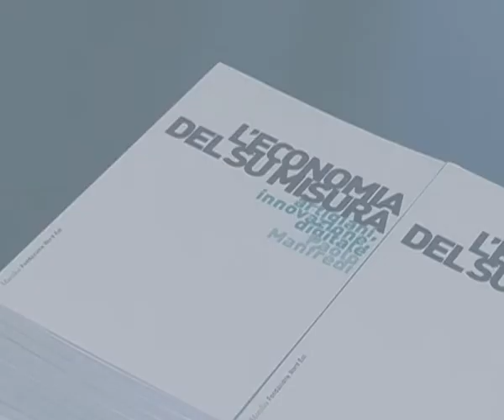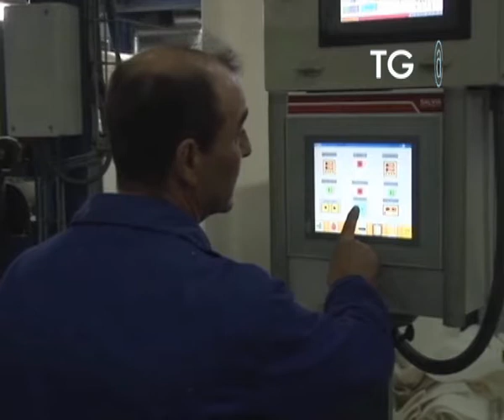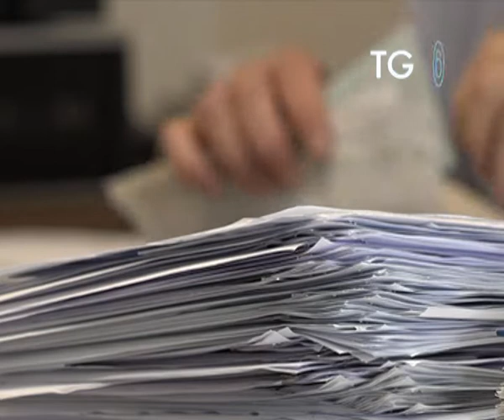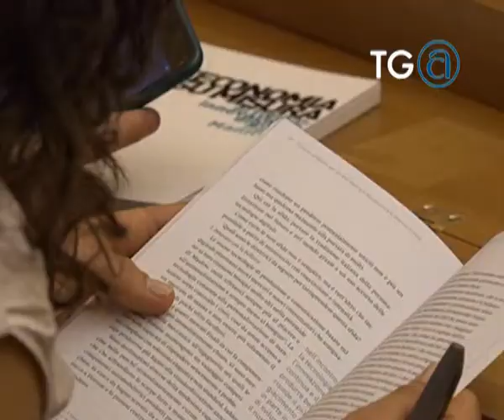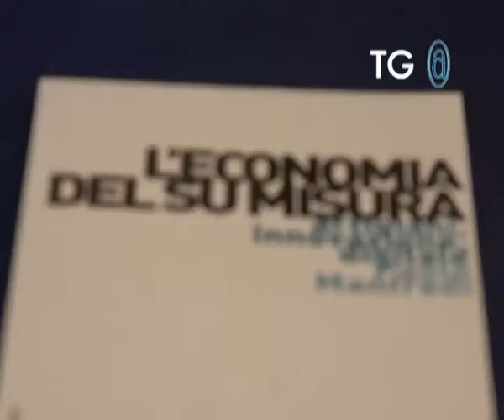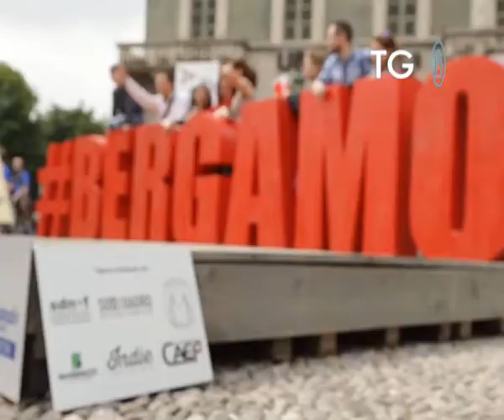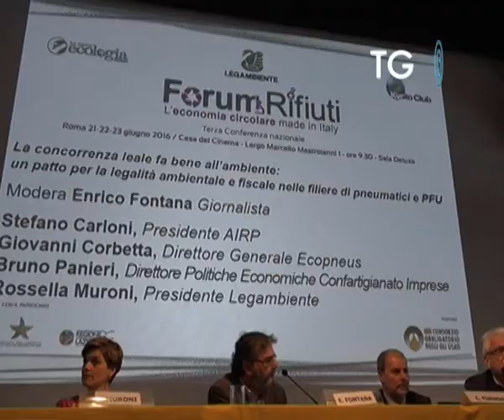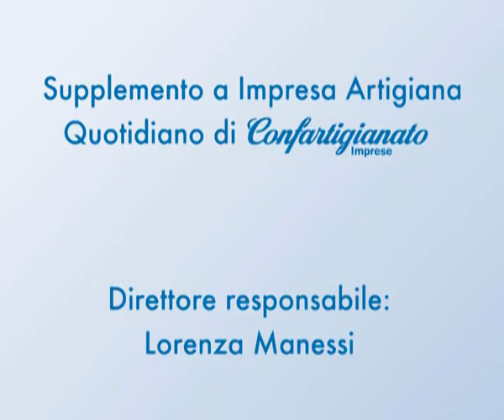Tg@326 Confartigianato - 27.6.2016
In questa edizione, la relazione annuale dell’Autorità per l’Energia e il gas [00:49], l’accordo tra Confartigianato Moda e Altoitaliano per lo sviluppo dell’export sul mercato USA [03:24], la presentazione del libro “L’economia su misura” di Paolo Manfredi alla Camera dei Deputati [04:09], la collaborazione tra i Giovani Imprenditori di Confartigianato Bergamo e la Tedx Bergamo [07:34] e l’accordo con Ecopneus e Legambiente per la raccolta degli pneumatici fuori uso [08:26].